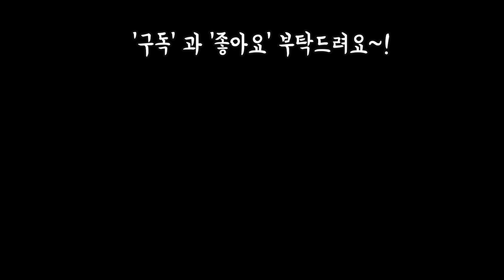행복바라기농원의 이쁜다육이들 감상해봅니다~!!Succulents